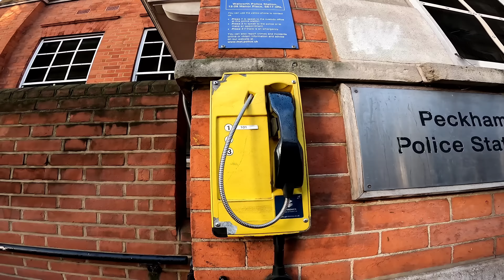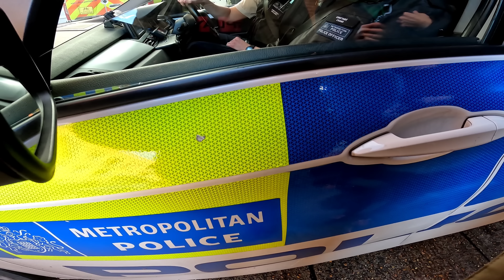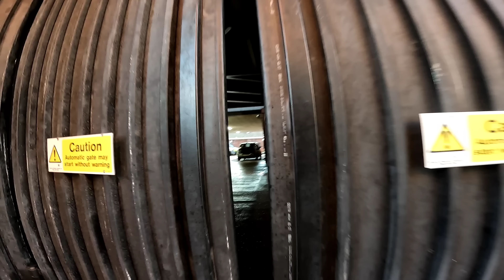Why you filming my personal car BRUV